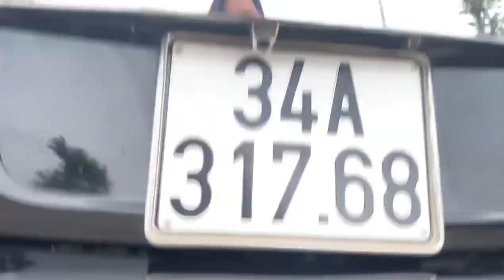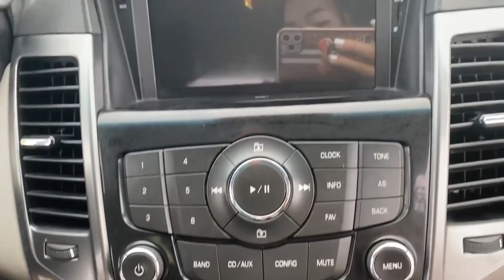Lê Hương Ô Tô Cũ Mới Về Chevrolet Cruze Rất Rẻ #052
Lê Hương Ô Tô Cũ Mới Về Chevrolet Cruze Rất Rẻ.Lê Hương Ô Tô Cũ Zalo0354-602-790 để được giá rẻ nhất ạ. xin trân trọng cảm ơn.